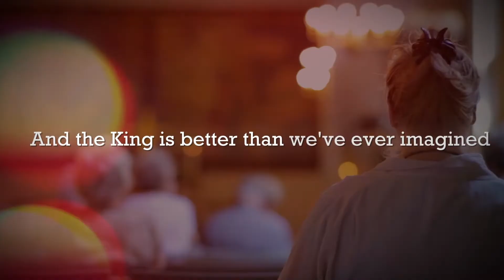Kingdom Status | UpsideDown Kingdom, part 10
Sometimes, everything seems like a ploy for power. Politicians volley for our votes, celebrities demand our attention, and we even seek acclaim for ourselves. In this sermon, however, Pastor Adam explores Mark 10 to unpack how Jesus' views on power upend the expectations of the rich and poor alike.